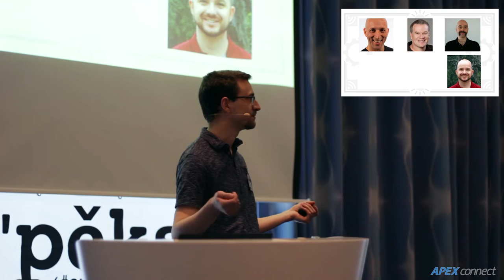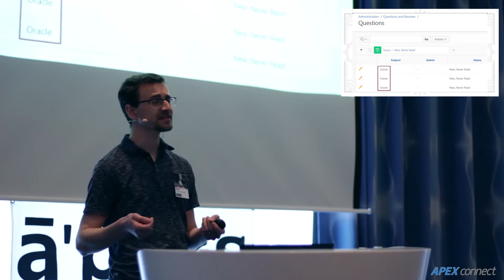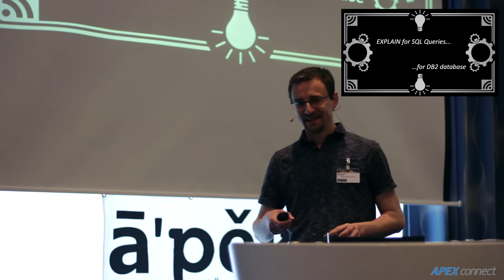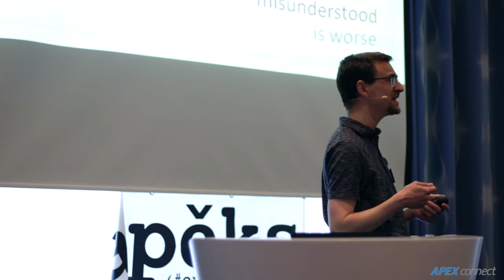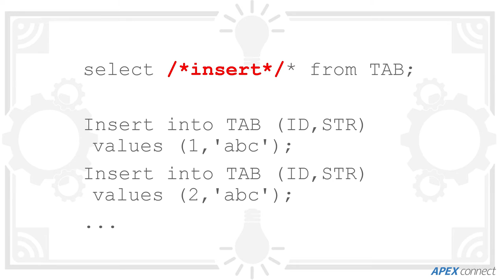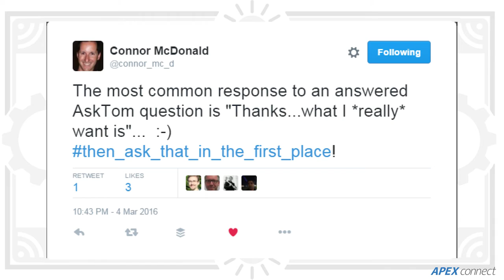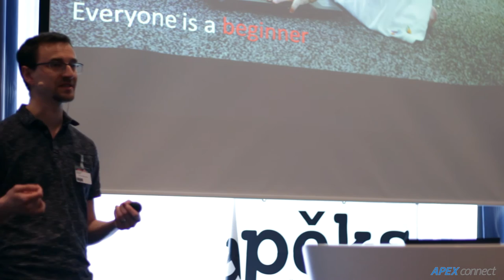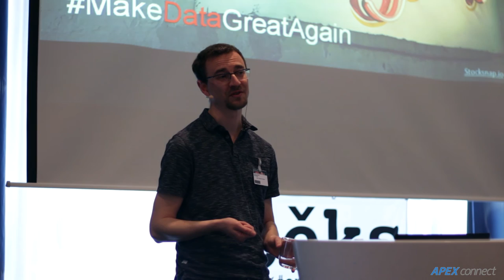APEX Connect 2016 - Chris Saxon - Six Months of Ask Tom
In this talk during the APEX Connect 2016 in Berlin, Chris Saxon explains what it's like answering questions on Ask Tom. He shows examples of the weird and wonderful questions people ask. This includes many questions not published to the public. He also explains what makes a good question and how to increase your chances of getting the answers you need.

Last year, Tom Kyte announced he was taking an extended sabbatical. This included stepping down from Ask Tom, a site where he answered thousands of questions for over 15 years. To keep this valuable service going, Oracle Developer Advocates Connor McDonald and Chris Saxon joined the answer team.